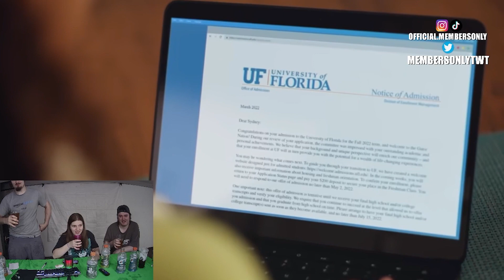Gatorade Tier List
WE DRANK EVERY SODA AT THE STORE WE COULD FIND AND RANKED THEM